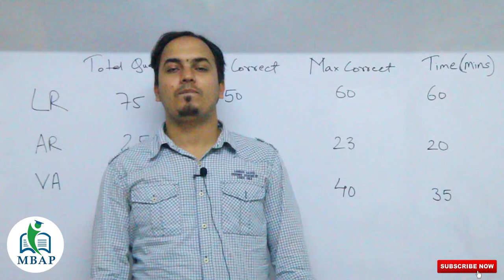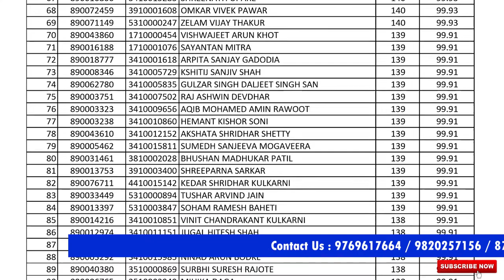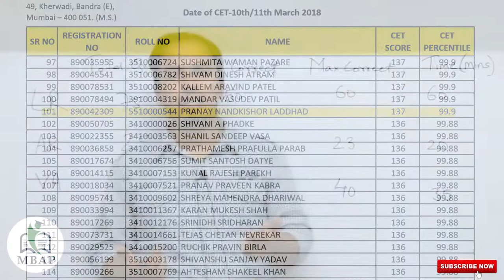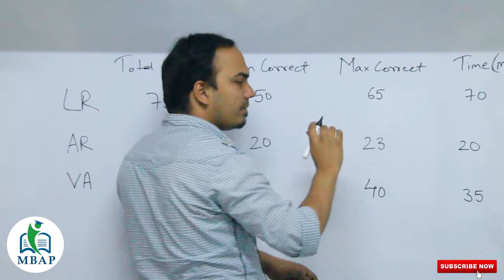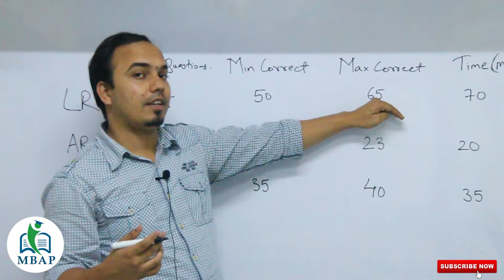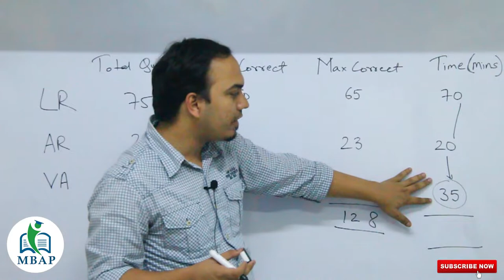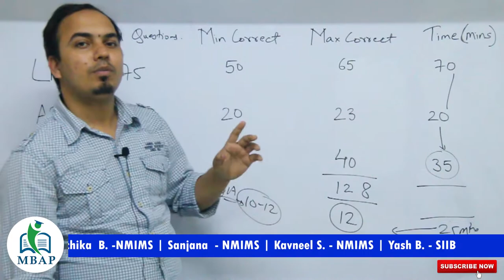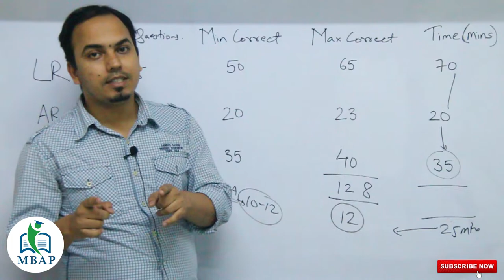Can you skip Quants and Crack JBIMS..??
Check out this video to know can you crack Jbims without Quants ?This does strategy work for you or not ? If yes, then what’s the way out.

These crucial last month strategies can make wonders. Watch till the end.

Join Our Telegram Group ASK YOUR MENTOR to get all your doubts on MBA clear

If you need any kind of help -

Also, Visit-